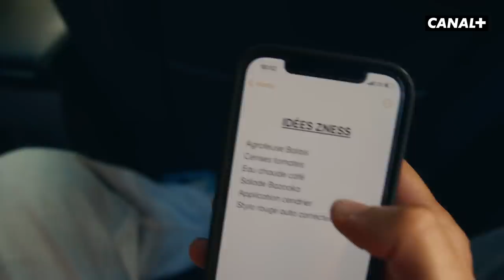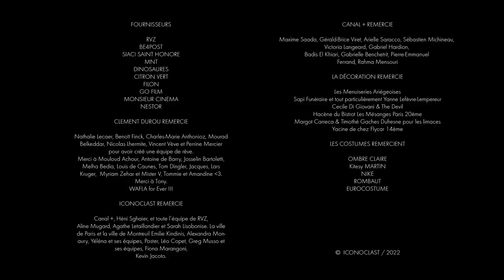DANS MA TÊTE - Épisode 9 : La boucle des coucous (avec Melha Bedia)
Tony prend le taxi pour se rendre à son rdv... Et ce mec est clairement le cauchemar des chauffeurs.

Une coproduction Canal + & Iconoclast

Réalisé par Clément DUROU

Sur une idée originale de Tom AGUILAR et Tony VERNAGALLO

Écrite par Tom AGUILAR, Clément DUROU et Tony VERNAGALLO

AVEC

Tony : Tony VERNAGALLO
Chauffeuse de Taxi : Melha BEDIA
Vendeur : Youri BOUKHERMA
Fillette coucou : Mila BACARI
Doublure main : Romain MALAVOY

Produit par Nathalie LECAER pour ICONOCLAST
Directeur de production : Vincent VÈVE
Coordinatrice de production : Perrine MERCIER
Secrétaire de production : Nabawiya IBRAHIMA
Assistant de production : Zaïd SAHEBDIN
Stagiaires de production : Clara FORTUNE et Brice CLERY

1er assistant réalisateur : Mathieu PEREZ
2ème assistante réalisteur : Léna TURLOT
3ème assistante réalisateur : Lisa BENARD
Renfort mise en scène : Ambre RAMBAUD
Directrice de casting : Lucie TARTENSON

Chef Opérateur : Romain MALAVOY
Cadreur : Florian SOLIN
1er assistant caméra : Tom HOUGUENAGUE
2nd assistant caméra : Alejandro ASENSIO
Renfort 2nd assistant caméra : Thibault HERBY
Droniste : Benoit FINCK
Stagiaires image : Ioana SINCU et Hanna ANDRES
Étalonneur : Mathieu CAPLANNE

Chef opérateur du son : Vincent ROCHETTE
Perchman : Margaux PEYRE
Régisseur général : Enzo BANDIZIOL
Auxiliaires régie : Eliott MUR, Jules POULIN, Mathis BOISSON et Jérémy BADIN
Repéreur : Benjamin MARQUET

Chef décoratrice : Louise BACHIR
1ère assistante décoration : Berengère LAVEDRINE
2nd assistant décoration : Kellian MASSON
Accessoiriste : Léna CHALBOS
Chef constructeur : Grégoire LEMOINE
Constructeur : Christophe CUNIERE
Assistante décoratrice : Sophie LAROCHE
Renfort décoration : Hugo RADJI
Stagiaire décoration : Lucile SUAU

Chef costumière : Constance BLOCH
Costumière : Juliette RIVRIN-RICQUE
Habilleur : Youri BOUKHERMA
Renfort habillage : Céleste CLÉMENT et Sibylla CHKROUN

Chef maquilleuse : Anouk HAIF
Maquilleuse : Louise EMILION

Chef électricien : Ansel ARBOGAST

Chef machiniste : Joseph GEREMIA

Directeurs de post-production : Yéléna DOS SANTOS et Cyril BORDESOULLE

Chefs monteurs : Manuel COUTANT et Valentin VERNAGALLO
Monteur teaser : Giovanni BUFALI
Assistants de post-production : Jaime MAGNARD, Louise ROBERT, Clarisse PELLERANO et Léa FOUCHET
Graphistes : Damien MARTIN, Lucas LATIL et Pierre-Édouard JOUBERT

Directeur de post-production son : Grégoire MUSSO
Montage son et Mixage : Loïc CANEVET
Sound-designers : Gaëtan CHODZKO, Matthis GEFFROY, Loïc CANEVET et Will ROSATI

Responsable  pôle étalonnage : Maxime MOUREY
Assistants étalonnage  : Laure GOYER, Thibault CHANNET et Maxime CHARRIER

Supervision musicale : Léo COPET
Musique originale composée et interprétée par Pierre III
Musique additionnelles :
« ALEX HERO »
Ceiri Torjussen
Avec l'aimable autorisation de Audio Network France
VENOM
Written by Thomas Di Pane
Performed by Khamsin

Directeur de programmes : Lyes BOUDECHICHE
Chargé de production éditoriale : Jérémie KHIAT

Studio Bagel :
Sébastien Michineau
Victoria Langeard
Gabriel Hardion
Badis El Khiari
Gabrielle Benchetrit

Remerciements CANAL+ :
Maxime Saada
Gérald-Brice Viret
Arielle Saracco
Pierre-Emmanuel Ferrand
Rahma Mensouri